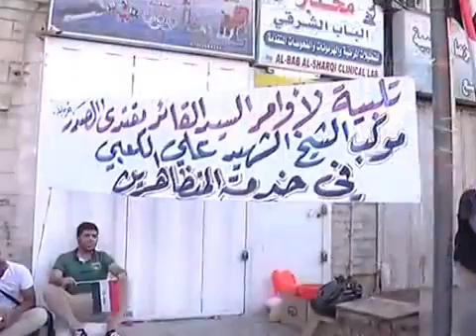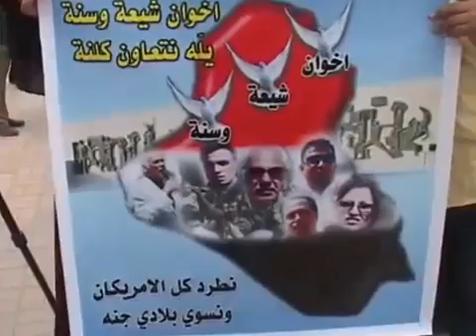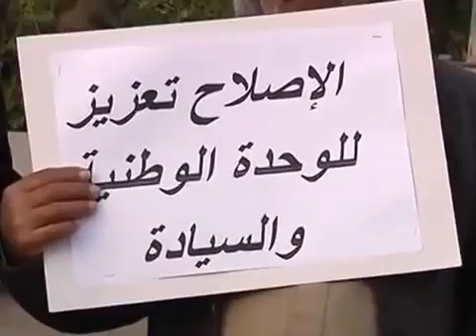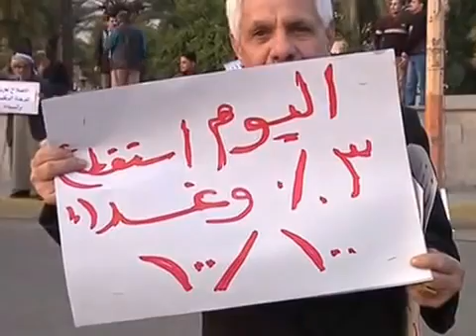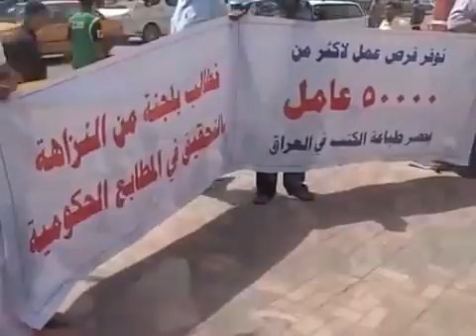ساحة التحرير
وثائقي قصير من إنتاج المعهد العراقي بالتعاون مع الوكالة السويدية للتنمية sida، وعبر الجمعية العراقية للدفاع عن حقوق الصحفيين في بغداد. يركز فيلم ساحة التحرير على حق المتظاهرين في التعبير عن رأيهم بالشأن السياسي من خلال المظاهرات، ويدين الإنتهاكات والتضييق الأمني على وصولهم الى الساحة عن طريق قطع الطرق والجسور المؤدية الى ساحة التحرير.